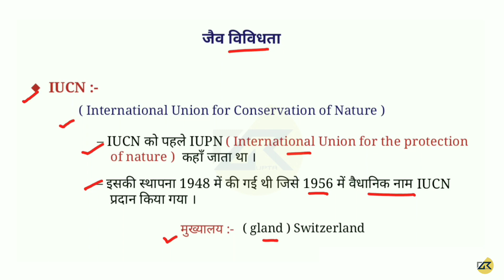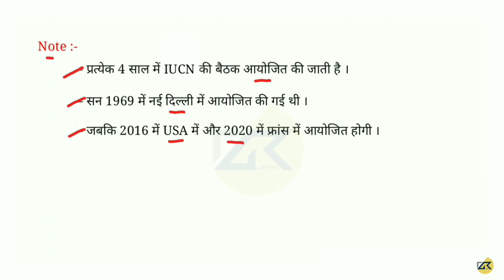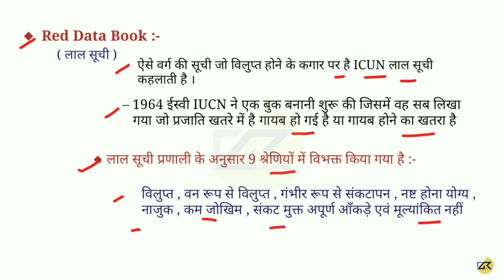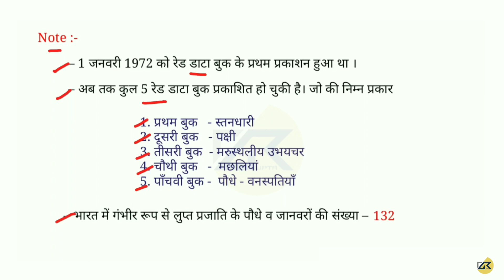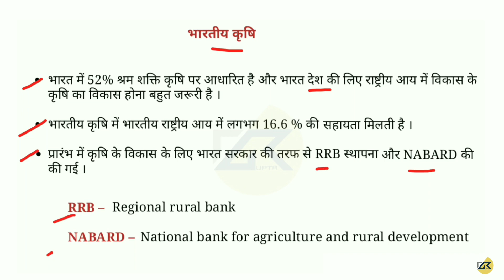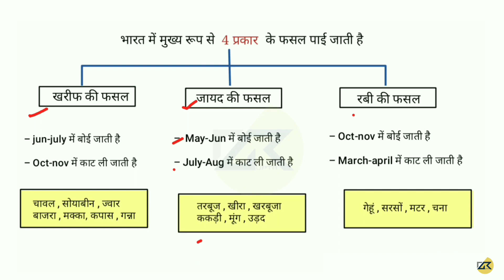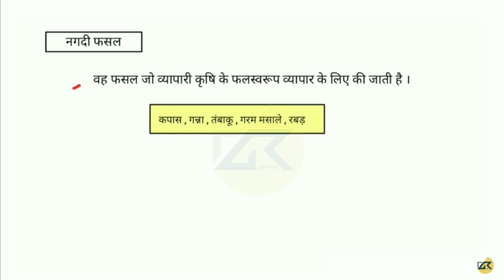UPTET -2019 EVS | पर्यावरण जैव विविधता और कृषि सपूर्ण व्याख्या ||By DK Gupta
UPTET Short notes